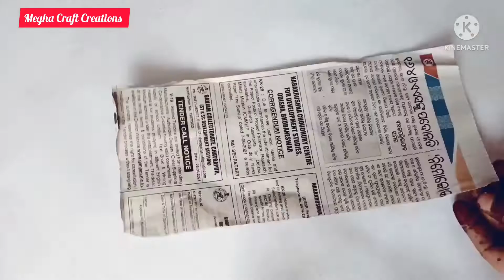2 Beautiful Paper Flower Wall Hanging/Wall Decor Ideas/Easy Paper Crafts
2 Beautiful Paper Flower Wall Hanging/Wall Decor Ideas/Easy Paper Crafts

2beautifulpaperflowerwallanging#walldecorideas#easypapercrafts